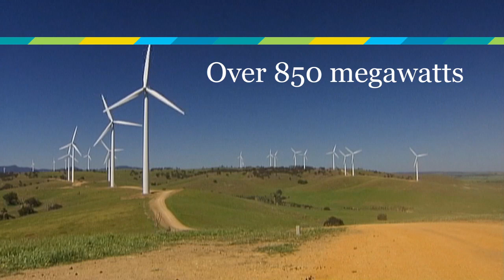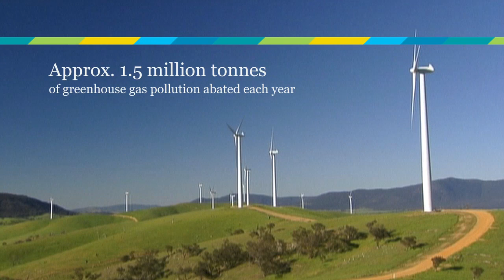Rob Grant Pacific Hydro CEO Celebrating 20 years of clean energy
Watch our Pacific Hydro CEO Rob Grant's welcome message and discover how we powered a cleaner world over the last 20 years